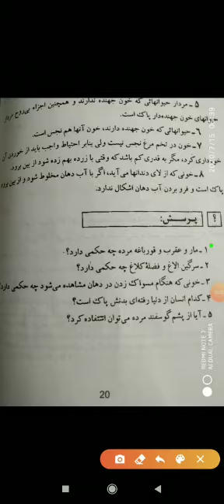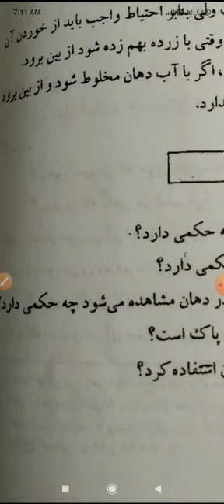11. Class 6th II Persian II Lecture-11